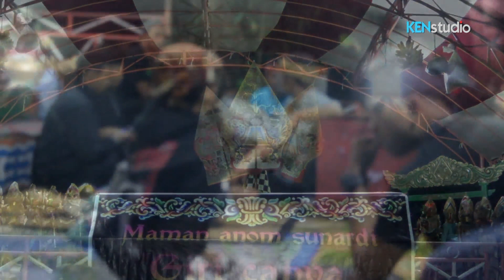Tatalu Wayang Golek GIRI CAHYA Kuningan || Ki Dalang Maman Anom Sunardi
Lingkung Seni GIRI CAHYA Pimpinan Ki Dalang Maman Anom Sunardi
Alamat : Desa Pamulihan Kec. Cipicung Kab. Kuningan
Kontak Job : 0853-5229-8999